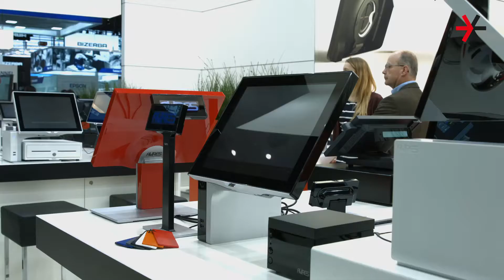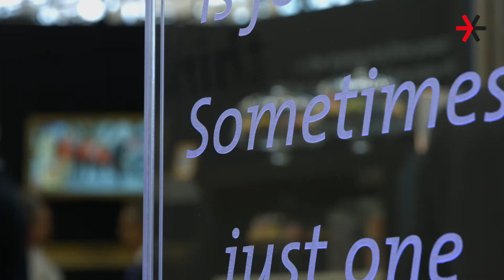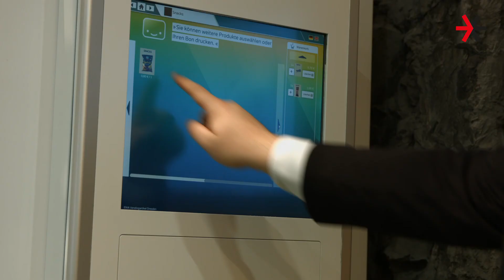Retail Technology: Making shopping an adventure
Modern technology makes retailers’ lives more comfortable since it saves time and connects all shopping channels. For customers, it can offer an easy and interactive shopping experience. See what is possible in the Dimension Retail Technology of EuroShop 2017.